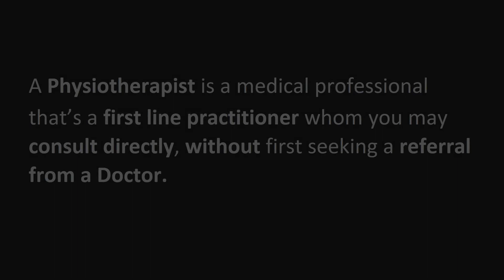Vlog 02 -Treating sinus congestion at home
What is Chest Physiotherapy (CPT)?
How can I do chest physio at home?